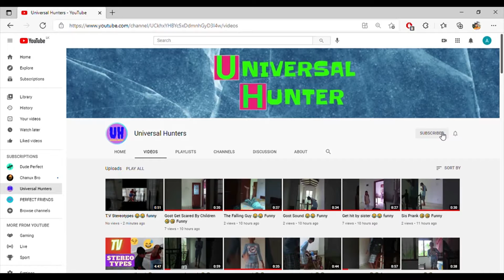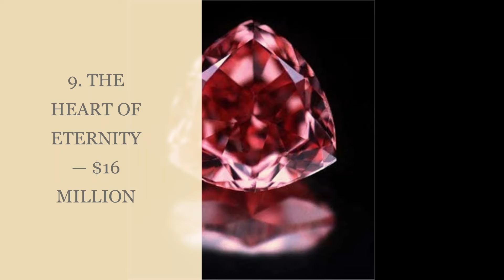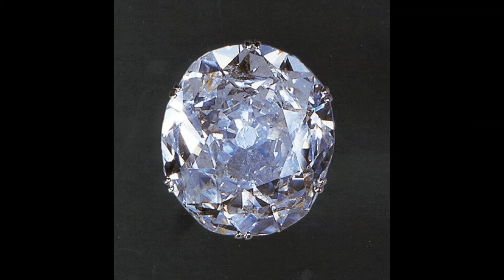TOP 10 MOST EXPENSIVE DIAMONDS. 🤯😳